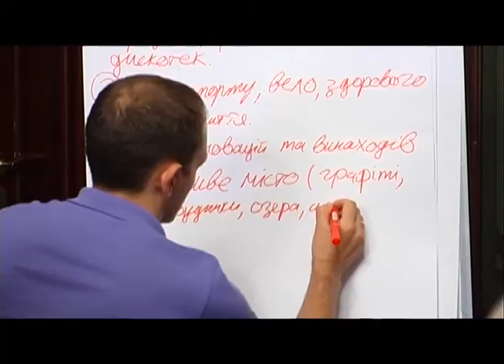22-09-2015 Молодь у Буковелі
Завзяті, ініціативні з багатьма ідеями і планами щодо їх реалізації молоді люди зібралися цими днями на Буковелі і влаштували Сесію мозкового штурму на тему Івано-Франківськ - місто молоді.